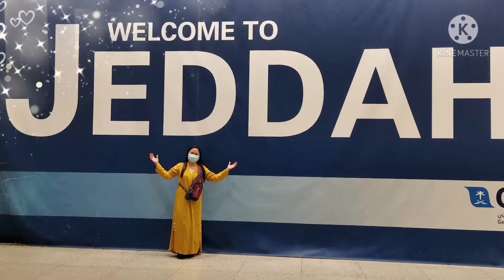World's Largest Aquarium (New Jeddah International Airport)